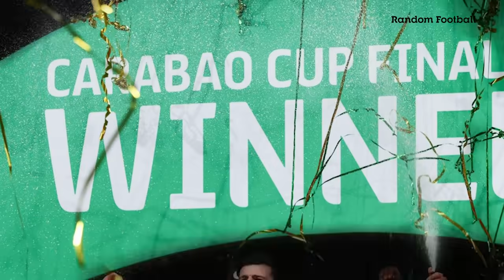MCTOMINAY, MAGUIRE & BÀI HỌC ĐẮT GIÁ CỦA TEN HAG TẠI MAN UTD